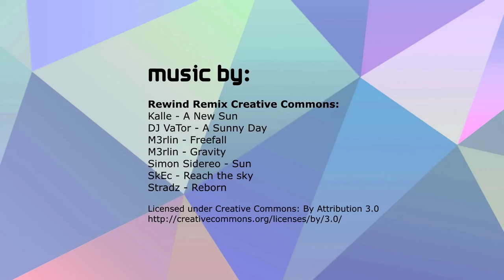Back Workout Back Weights workout - BARLATES BODY BLITZ Drop Sets Back with Linda Wooldridge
Check out my YouTube memberships and access exclusive non-Youtube workouts plus much more!

**This is a trailer for the full length workout DROP SET BACK workout, which you can buy get

Welcome to DROP SETS series. In these workouts you will isolate individual muscle groups and perform 4 different exercises with 4 rep patterns for each exercise dropping from heavier weights to lighter weights. So that's a total of around 300 reps for each muscle group - in other works total muscle fatigue. If you are looking to build lean muscle these are the workouts for you!

Sculpt back with this challenging drop set workout! Using 4 different exercises with different rep patterns you will work your back from every angle. You start with bent over rows, seated band and lighter weights pulls, lying overhead extensions and finish with upper and lower back combinations on the ball! There are hardly any breaks in this workout so you will fatigue your back till you have nothing left to give.

Fitness level: Intermediate/Advanced
Equipment: light, medium and heavy dumbbells, resistance band and stability ball or bench

This workout is available as a download or on DVD on my

Check out many other Barlates Body Blitz workouts and purchase the downloads for DVDs